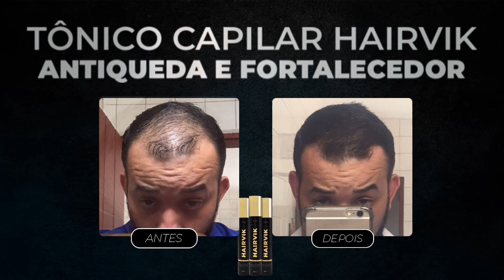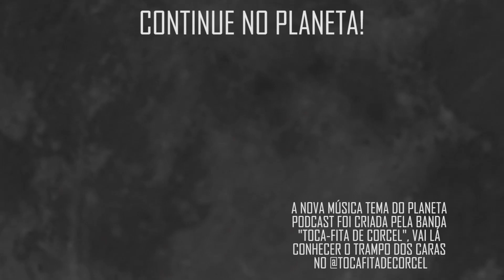O ACIDENTE PODERIA SER F4T4L (4 AMIGOS) com Diguinho Coruja e Jansen Serra | Planeta Podcast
Jansen Serra e Diguinho Coruja, que voltam ao Planeta Podcast para bater um papo com nossos apresentadores Daniel Varella e Humberto Rosso. Nesse trecho nossos convidados recebem um áudio do comediante Marcio Donato.